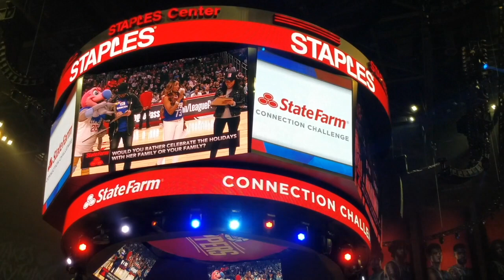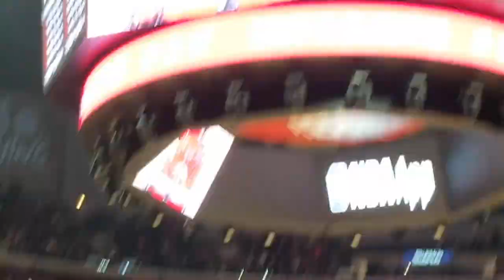BT and King Bach in the gym!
King Bach and some other fun stuff!